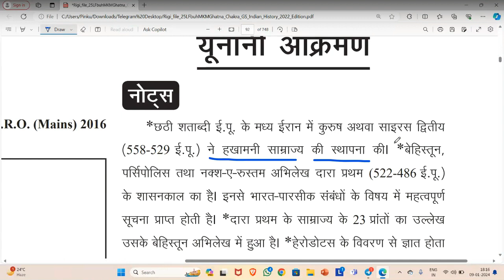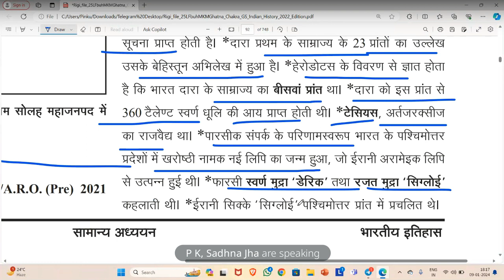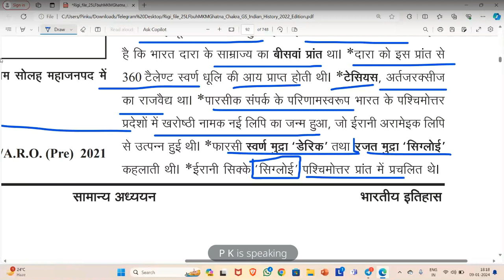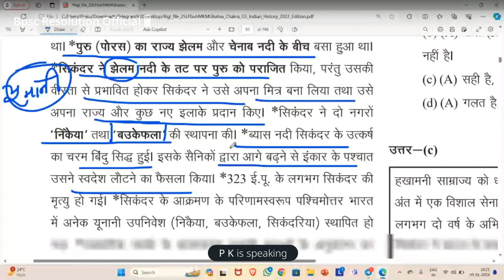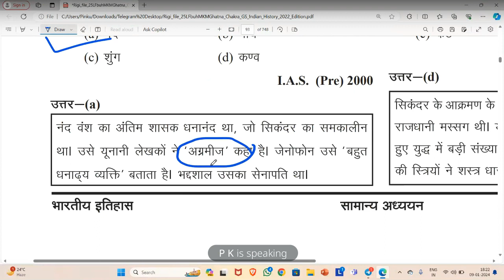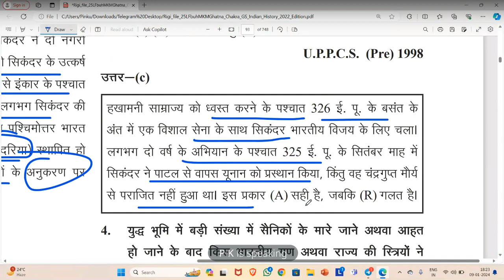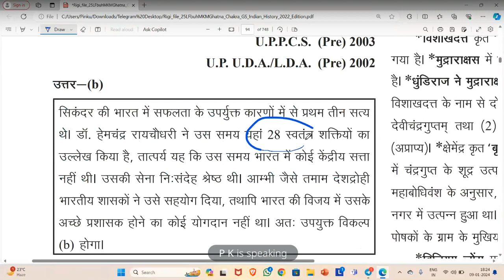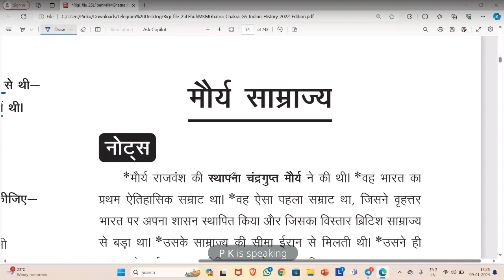घटनाचक्र पूर्वावलोकन - यूनानी आक्रमण By @BpscResolution